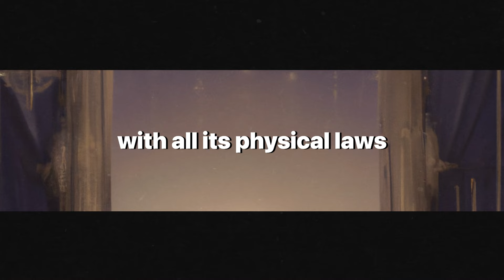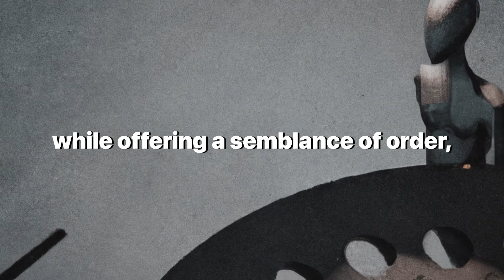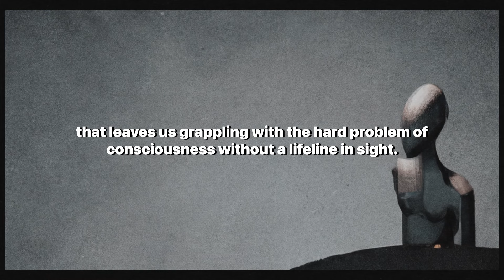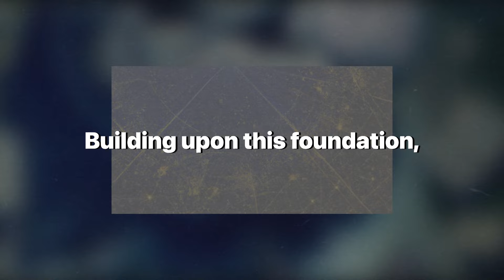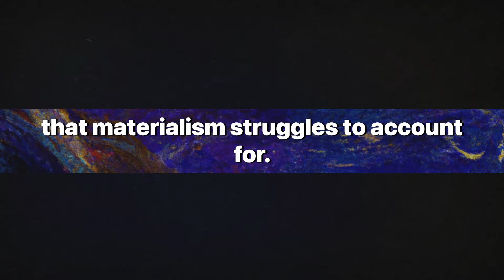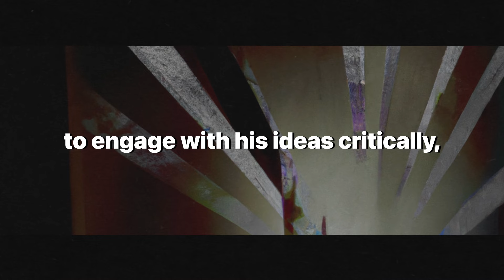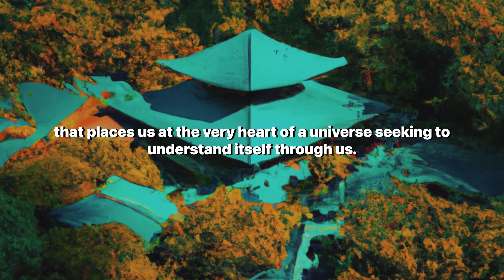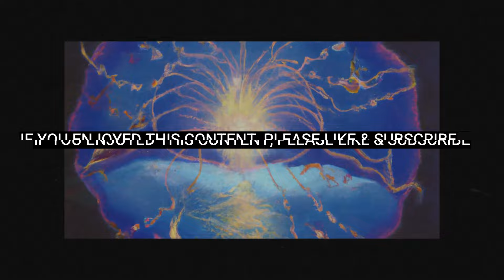Bernardo Kastrup on How True Skeptics Know There Is No Death: Why Materialism Is Baloney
Embark on a profound journey through Bernardo Kastrup's groundbreaking work, "Why Materialism Is Baloney," a video exploration that delves deep into the core of our understanding of consciousness and reality. This engaging narrative challenges the materialistic worldview that has dominated our culture and intellectual discourse, proposing instead a compelling idealist perspective that redefines our place in the universe. With a careful blend of philosophical insight, empirical evidence, and logical argumentation, we unravel the intricate fabric of existence to reveal a universe not made of matter experiencing matter, but of mind experiencing itself. Through metaphors and thoughtful analysis, Kastrup invites us to reconsider the nature of consciousness, the relationship between mind and brain, and the profound implications of acknowledging reality as fundamentally mental. This video is not just an invitation to rethink the materialist assumptions that underpin our current understanding of the world; it's a call to rediscover the meaning and sacredness inherent in our experience of life. Join us in this captivating exploration of consciousness, idealism, and the potential for a deeper, more interconnected understanding of existence.